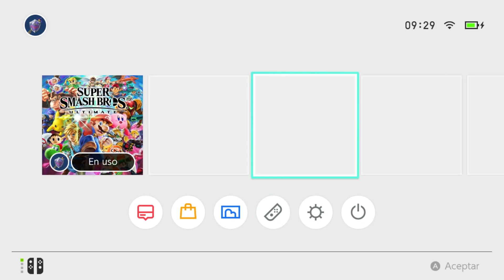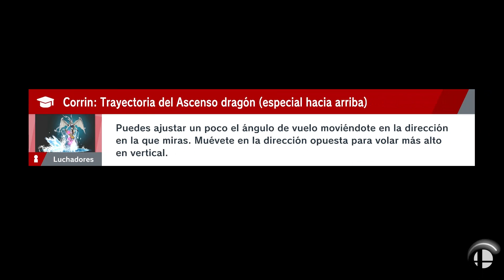Super Smash Bros Ultimate [SWITCH] - Capitan Falcon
Subimos Smash Bros Ultimate, sacamos al capitan Falcon.